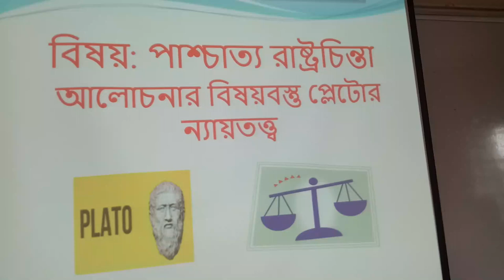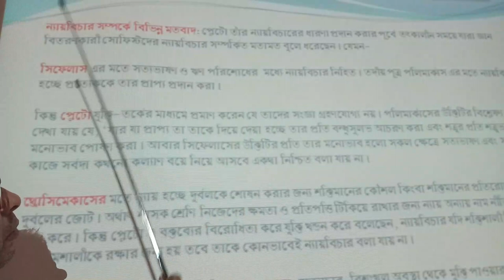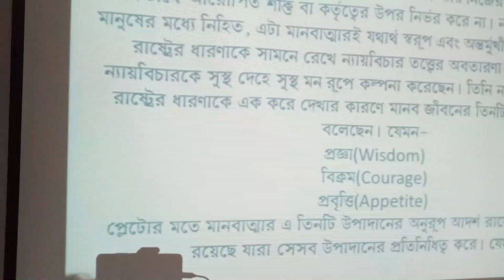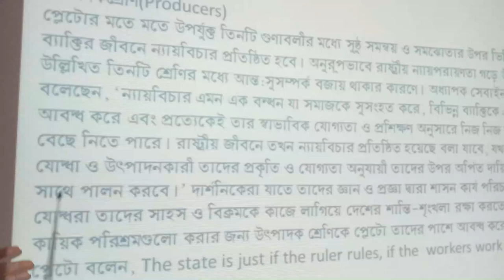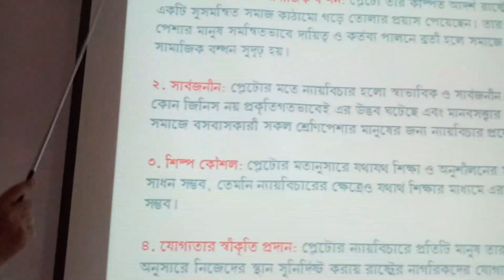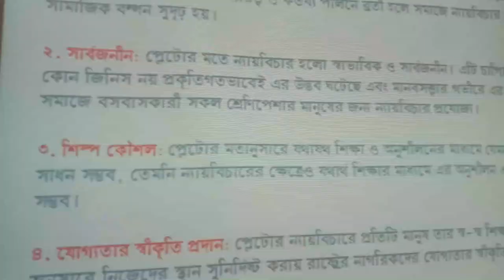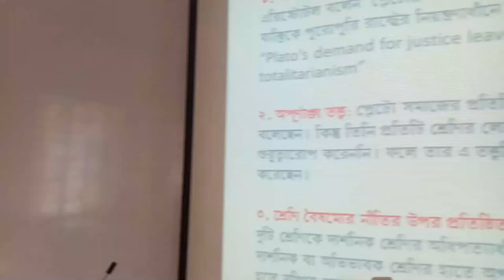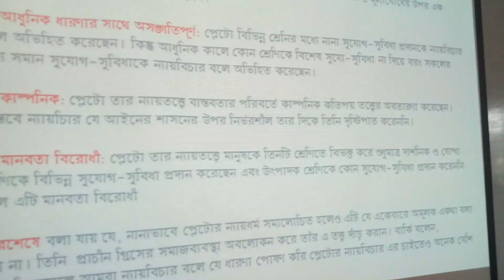Political Science By: Md. Hobibor Rahman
Adarsha College Digital Class